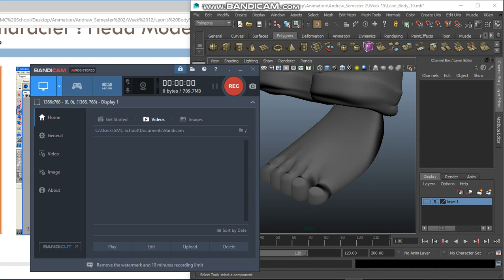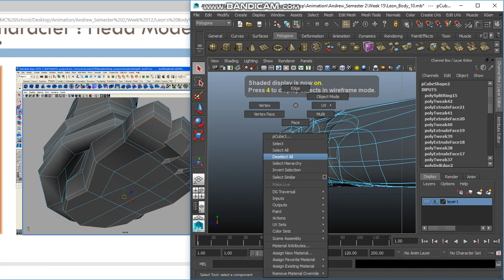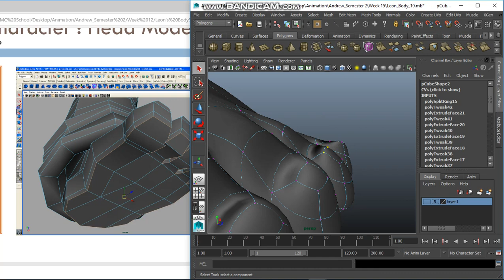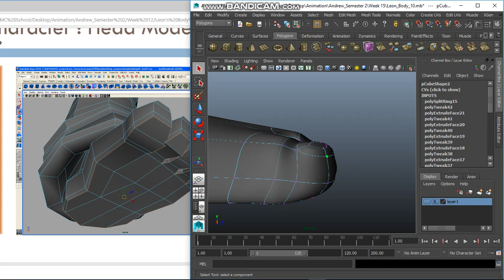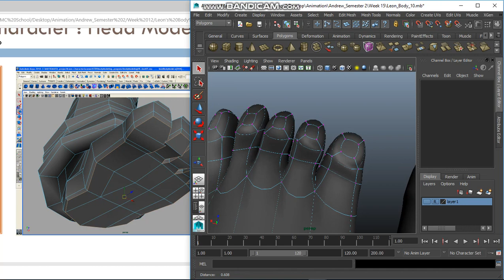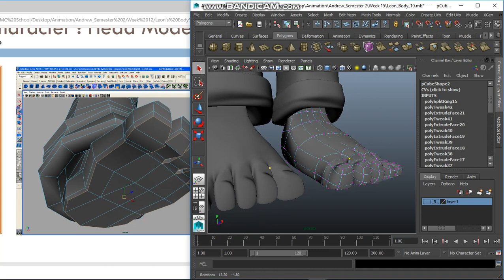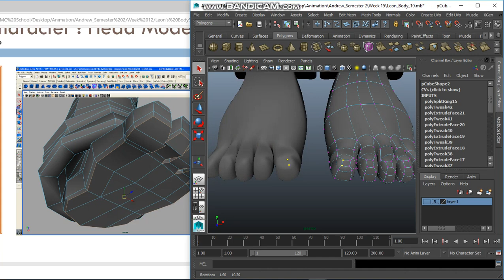3D Modeling Demo : Kaki Sesi 02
Video ini menunjukan proses membuat 3D modeling kaki ((part 2)) dengan software Maya.